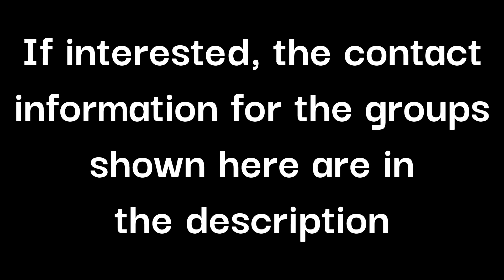al-Barran fighter practice 7-14-24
The Barony of al-Barran (local Albuquerque, NM branch of the Society for Creative Anachronism) held practice July 14th, 2024. Members of the the College of Blaiddwyn (local University of New Mexico branch), the Shire of Drygestan (local Santa Fe, NM branch), and the College of St Golias (local New Mexico Tech and Socorro, NM branch) also came and participated.

All of the above groups have Discord as well

Video recorded with GoPro Hero 8 Black

Did She Call? / Magnus Ludvigsson / / courtesy of